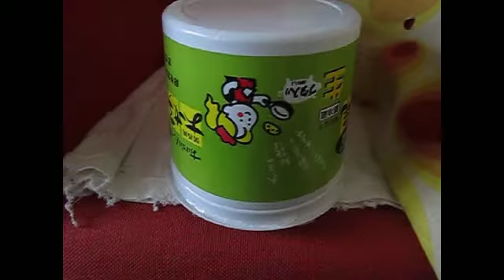★パピネンの殿下動画！★やんちゃ殿下パート？★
遊びの事しか頭に　あらへんパピネン殿下！
今日も、間抜けな音のする化石燃料入れ物をブチ飛ばし、睨みつけるコザクラインコのパピネン殿下！